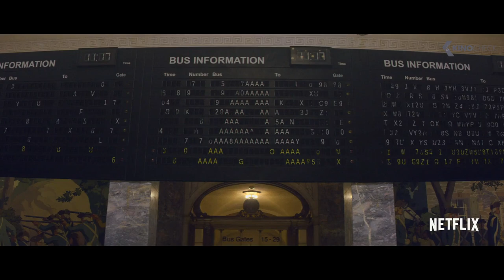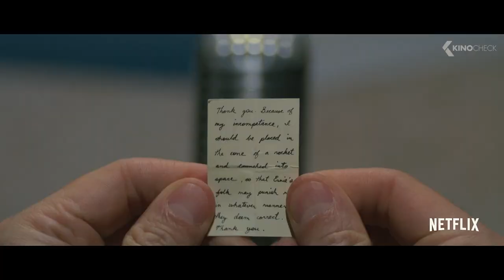MANIAC Trailer German Deutsch (2018) Netflix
„Maniac“ erzählt die Geschichte von Annie Landsberg (Emma Stone) und Owen Milgrim (Jonah Hill). Die beiden Fremden werden für die letzte Phase einer eigentümlichen Arzneimittelstudie herangezogen. Doch die Dinge verlaufen anders als geplant.